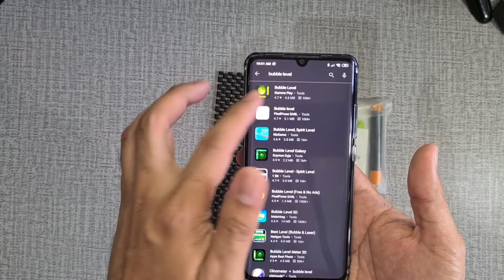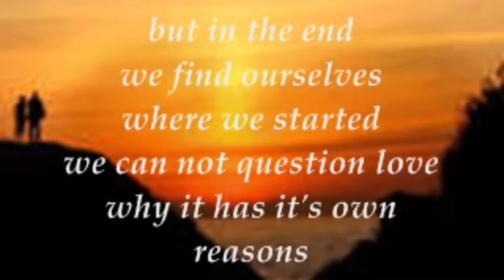How To Install a UV Liquid Tempered Glass - mobile phones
Step by step process of installing a UV liquid Tempered Glass.

Links for some cheap uv liquid tempered glass for curved phones of Samsung and Huawei.

Samsung phones

Huawei Phones

Credits

Maghuhas ng kamay
Hiraya tv